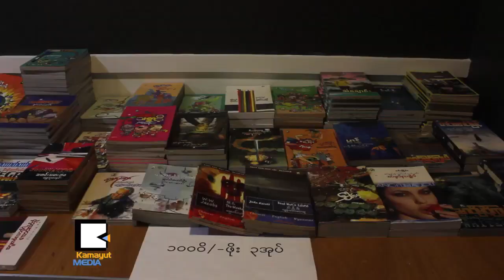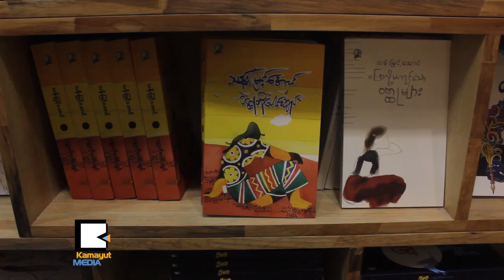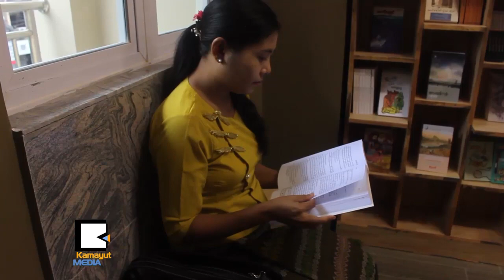ေကာ္ဖီေသာက္ရင္း စာအုပ္ဖတ္မယ္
စာဖတ္ႏႈန္းေတြ က်ဆင္းေနတယ္ဆိုတဲ့ ျမန္မာ့စာေပေလာကမွာ ကံ့ေကာ္ဝတ္ရည္ စာအုပ္အိမ္ကေတာ့ ဝယ္ခ်င္သူေတြအတြက္ေရာ ၊ ငွားရမ္းဖတ္႐ႈလုိသူေတြအတြက္ပါ အဆင္ေျပေစမယ့္ အစီအစဥ္ေတြနဲ႔ ႏိုဝင္ဘာ ၁ဝ ရက္ေန႔မွာ ဖြင့္လွစ္လုိက္ပါၿပီ။